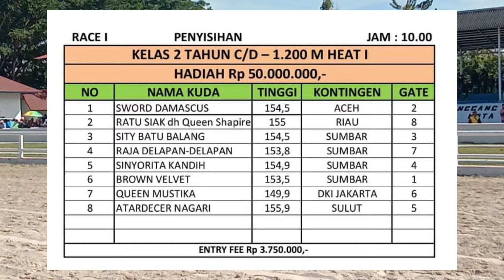Heat 1 Kelas 2 Tahun C/D 1200 M Penyisihan Kejurnas Sawahlunto Seri 1,Atadecer Nagari Tak Terbendung